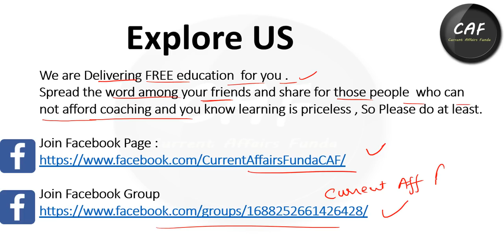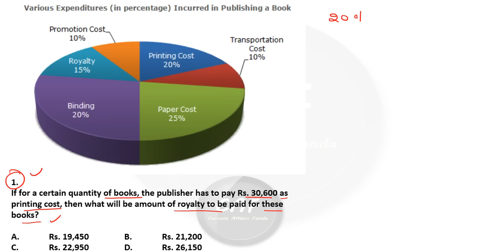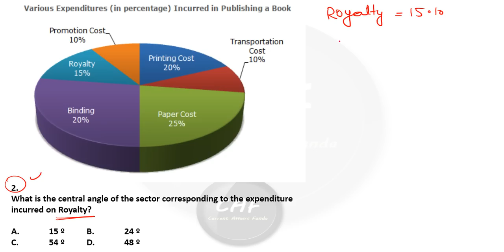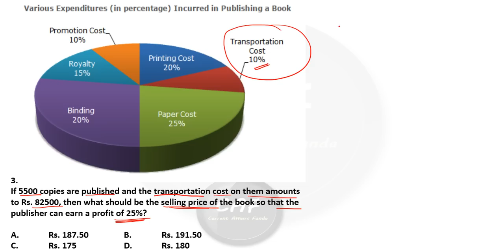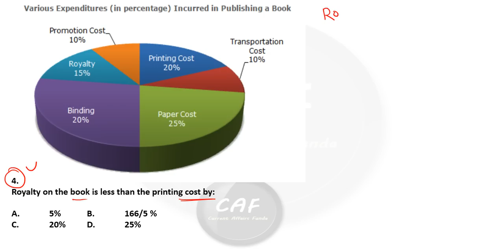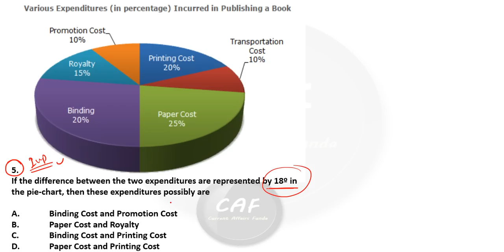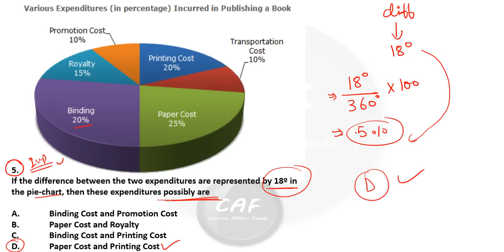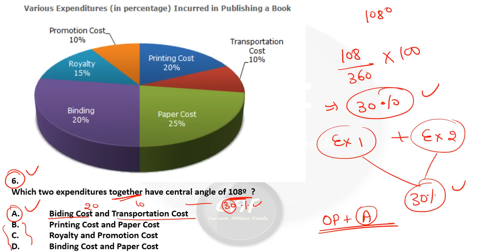Data Interpretation SET - 6 For SBI PO, Clerk , IBPS and SSC Exams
In banking exams we often come across Pie Chart Problems in DI and Quant sections. We can find such problems in IBPS Clerk, SBI Clerk, SSC CGL, IBPS PO, SBI PO, Placement Aptitude and other competitive exams. In this video we discuss method to solve Pie chart Problem with best way.

Watch Quantitative Aptitude Videos chapter wise

Bank Descriptive Paper : Letter and Essay